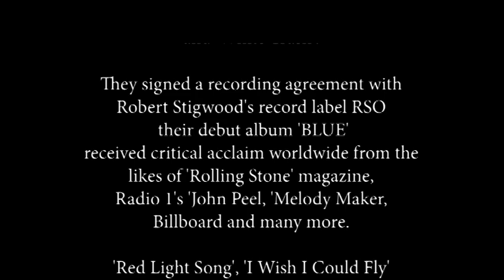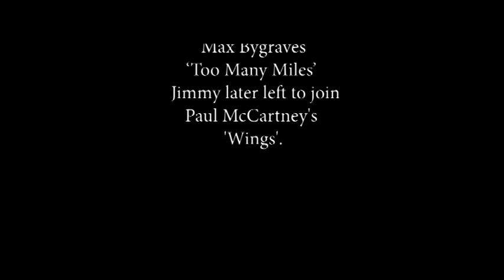Blue 'Sitting On A Fence' Live Radio Version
Blue Live radio version of 'Sitting on a Fence' featuring Hugh Nicholson,
Ian MacMillan, Jimmy McCulloch & Timi Donald, more info on Blue